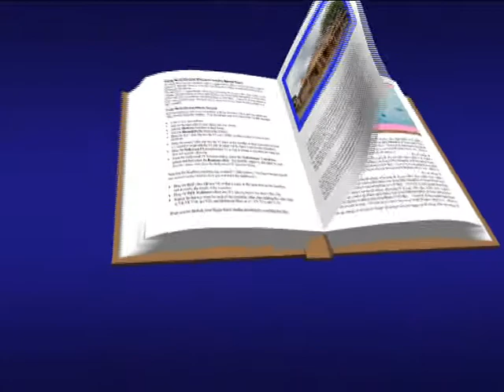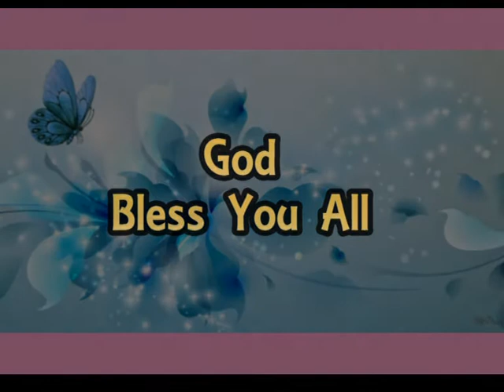Ukuu wa Mungu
13th May 2020
Kichwa: Ukuu wa Mungu
Somo: Isaya 55:6-11
Mchungaji: Elizabeth Mutua